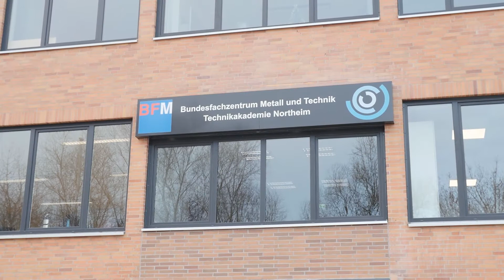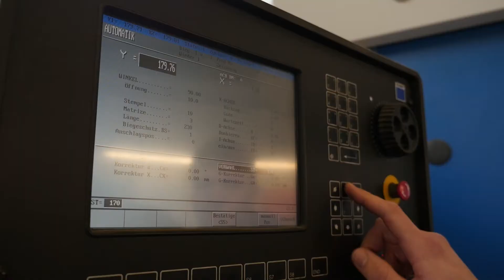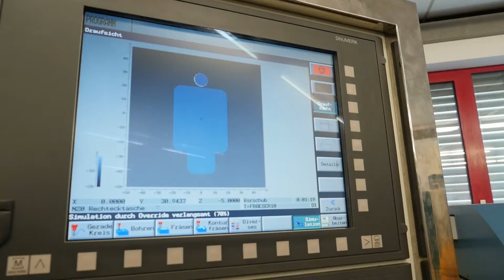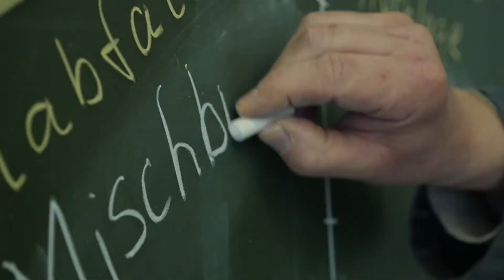BFM Abimeister 2017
Eine Produktion von NORTIA - Ideenfindung und Reklame